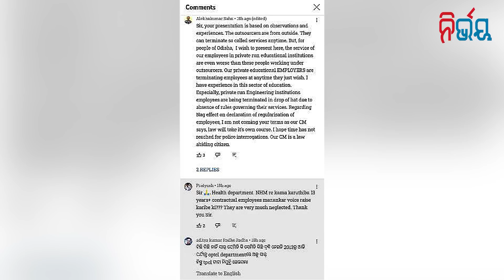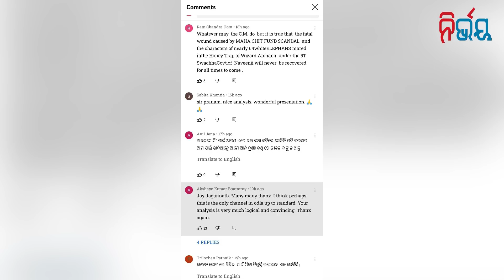ASI Is The Main Conspirator Behind Srimandir And Ratna Bhandar Issue! NIRBHAY GUMARA KATHA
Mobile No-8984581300